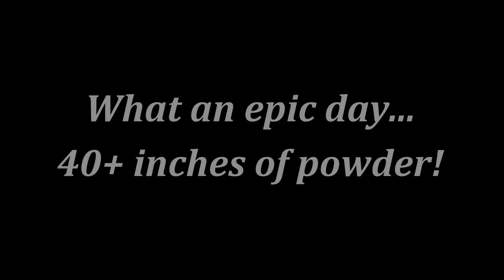Sierra At Tahoe - 40+ Inches of Snow - 03.03.2018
Title says it all. Winter blizzard dumped 40+ inches of snow at Tahoe, making for an epic ski day!